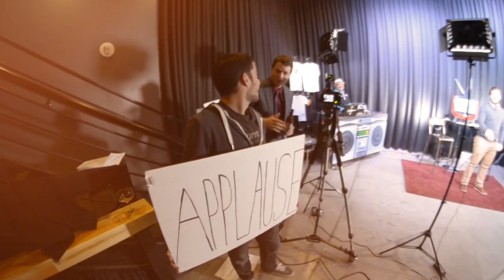Doc Kastle - Downtown Podcast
Doc Kastle